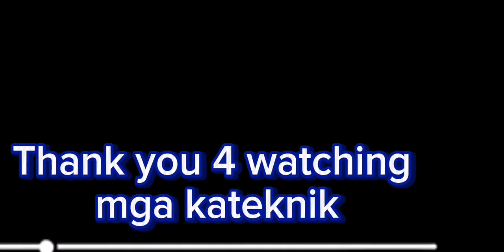mitsubishi montero... inayos ang harness,....